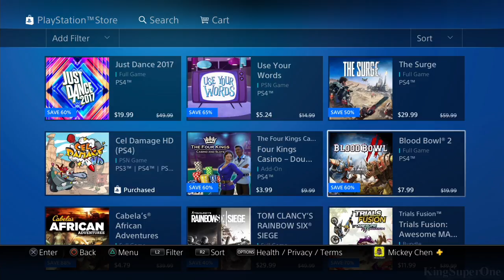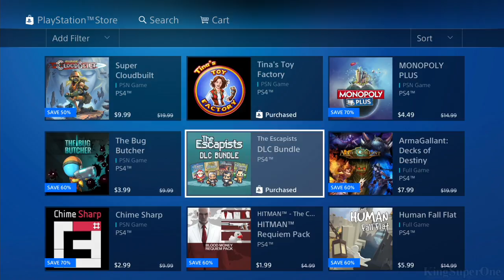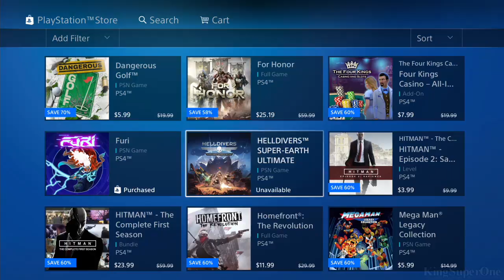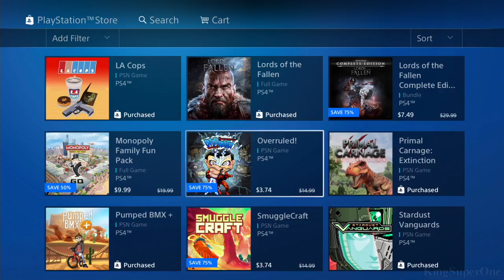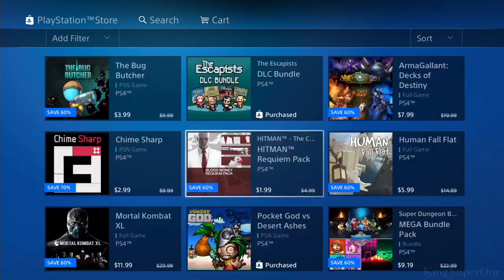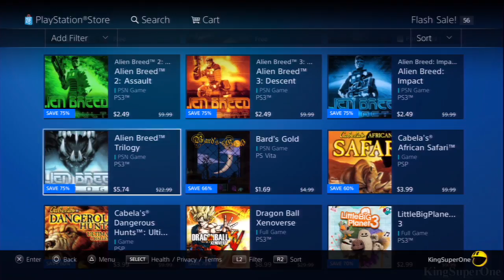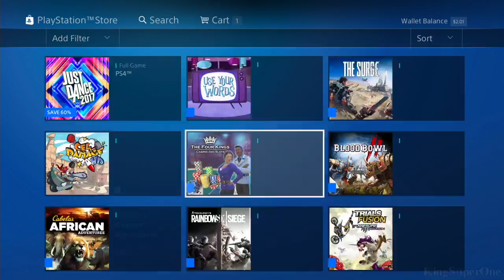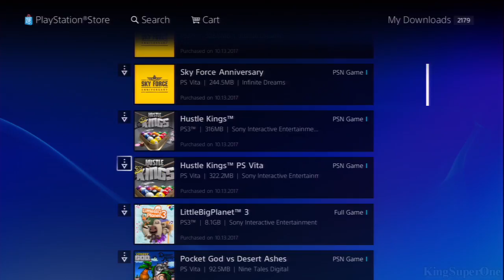October 2017 | PSN Flash Sale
It looks like this month is not that great but let's see what games I buy on this flash sale.